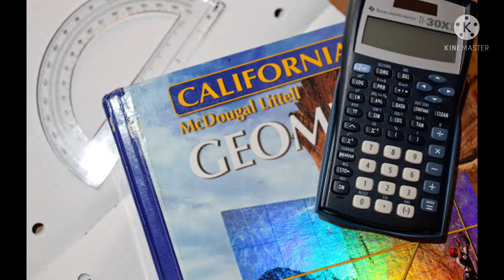Math booster Visual Proof of Pythagoras theorem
Hello everyone
this infinity in space channel

we welcome you all here

as part of our mission to give best quality knowledge and education to all the people in absolutely free of cost

we provided education in the field of mathematics and science especially in physics sector

also we talk about life and it's all about

today
we are discussing very famous and important mathematical theorem of all time

Pythagoras theorem discovered by Pythagoras

the greece mam centuries ago

but
what is this all about
and
how actually Pythagoras thought about it

do we think the same way

this we all going to discuss in this

this all important for all Math and science student

board students

10th students
12 th students

and all others can take equal benefits

we hope this video will give a clear picture and understanding about Pythagoras theorem